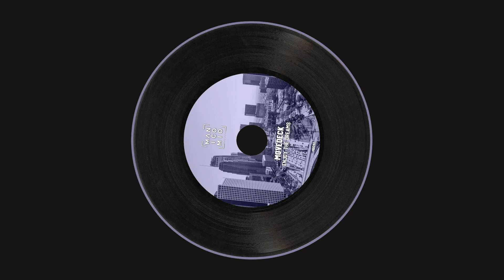Movedeck - Enjoy The Dreams (Original Mix)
Mixed Feelings EP
Artista: Movedeck
Fecha de Lanzamiento: 28 Julio 2023
Label: Manicomio Black
Genero: Tech House
Catalogo: MB040

Track ID:

1. Movedeck - Mixed Feelings (Original Mix)
2. Movedeck - Enjoy The Dreams (Original Mix)